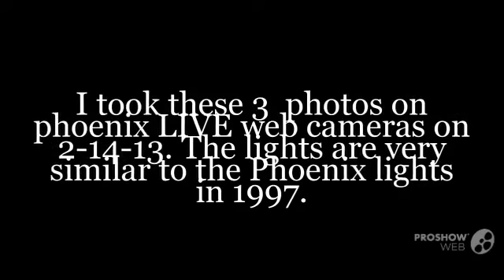Open your eyes Start believing